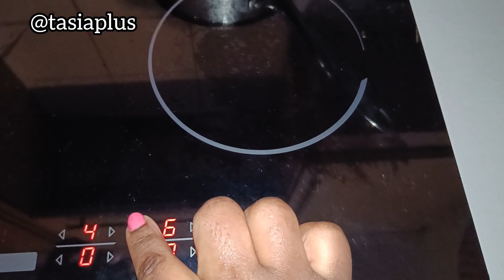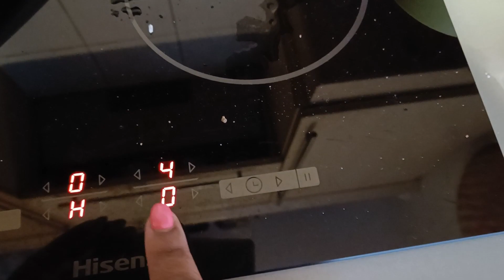Let's cook (Mseto)Rice✅😋||Green Mung beans||Delicious|Easy way#Tanzanianfood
Welcome to my youtube channel and thank you for watching... Mseto dish it's a mix of green Mung beans and Rice it's a very delicious dish made with love my family enjoys it and am here to share with you so you can try and am sure you will enjoy too!!!❣️❣️❣️

Ingredient
green Mung beans
rice
coconut powder/milk
onion
spices